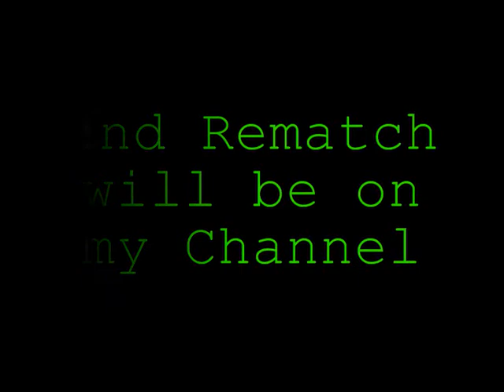PlayOffs l Sweden ftl v Dj Hugz-Clanfamous-clanz l RuneScape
the first 2 fights in a trilogy playoff, sewden ftl showin em how leading and massing is done.. the 2nd rematch will be up in a second. epic fight, i couldnt seem to do well in these wars :( pls subscribe for all videos runescape and lots of playoffs, sweden ftl v a merged dj hugz clanfamous and clanz., big wars. real fun... hope you enjoy, pce

   Boss Werty